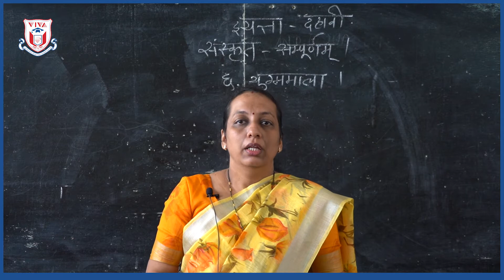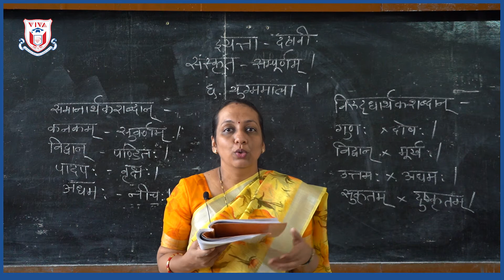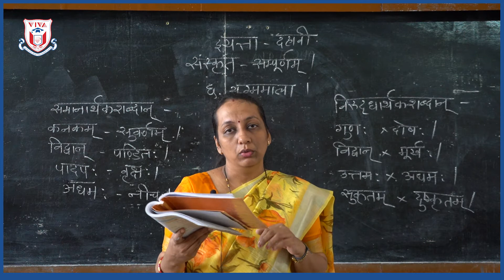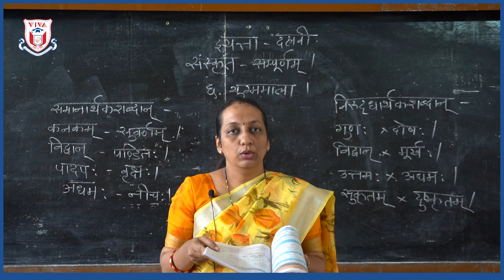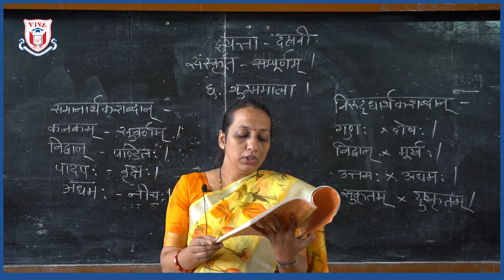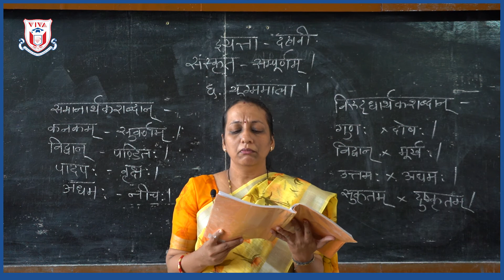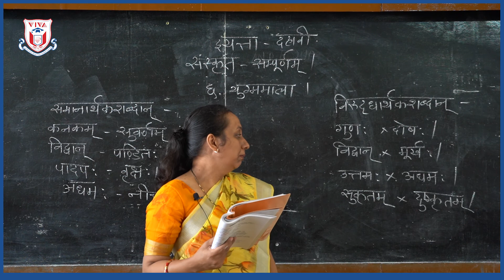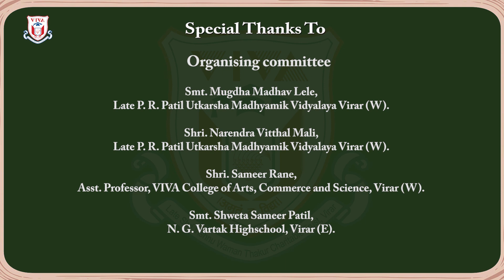Std 10th | Eng Med | Sanskrit Composite | Ch 05 Ugma Mala (1/1)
Medium : English
Subject : Sanskrit Composite
Topic :  Ch 05 Ugma Mala (1/1)
Teacher Name : Dipti Acharya
School Name :  New English School, Vasai